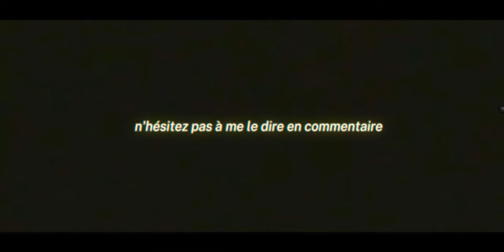Faire des photos n'importe où - PENTAX 67 II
Avec la barre des 3000 abonnés dépassés, je me suis mis un défi, qui est de faire 2 vidéos minimums par mois pour 2024, et voici donc la première de l'année, je vous emmène à travers un court voyage en Alsace et dans les Vosges ! J'ai évidemment embarqué avec moi mes appareils argentiques et dégainer de la fuji, de la portra et même de la cinestill! J'espère que les photos vous plairont ainsi que la vidéo !

Retrouve-moi ici !